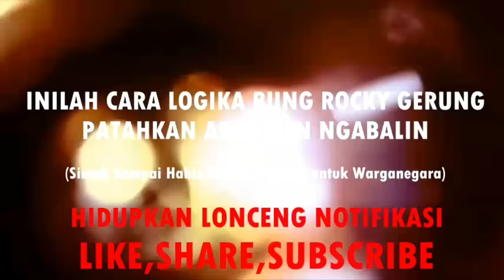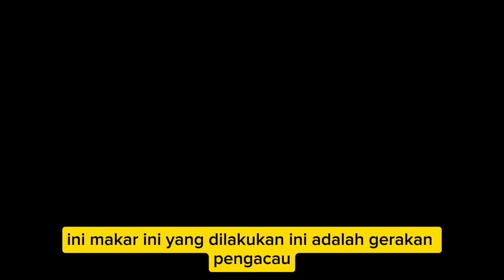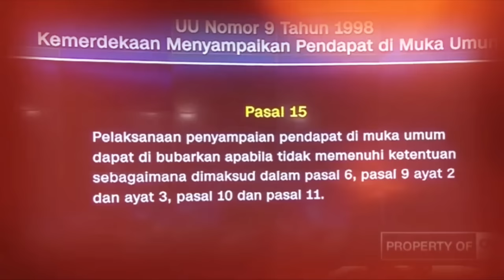KOCAK!! DETIK-DETIK ROCKY GERUNG SANGAT LOGIS BANTAH ARGUMEN ALI NGABALIN, LUCU DAN SERU HAHA